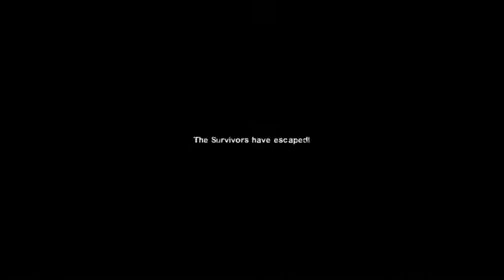"We're gonna have to repopulate the earth" Left 4 Dead 2 ep. 115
Longest episode ever.